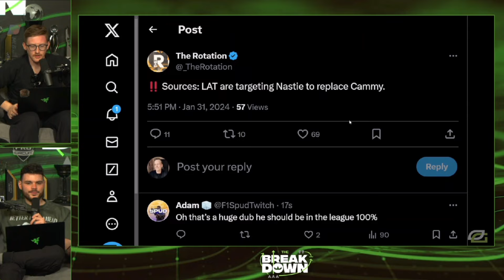Scump and Methodz on Cammy Getting Dropped for Nastie!